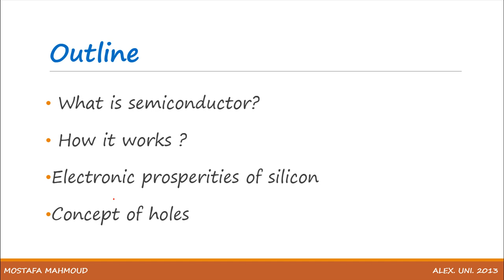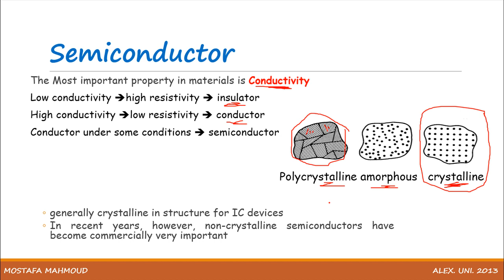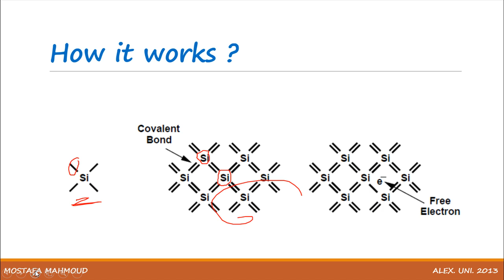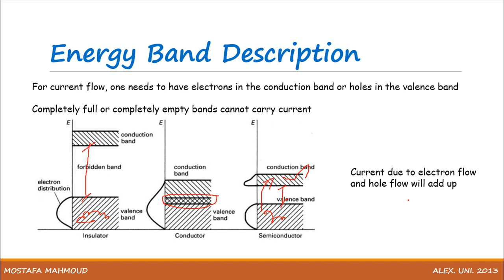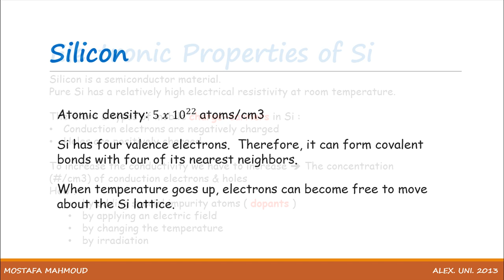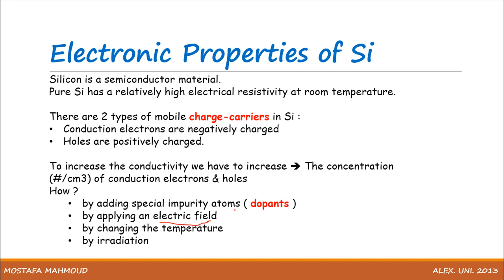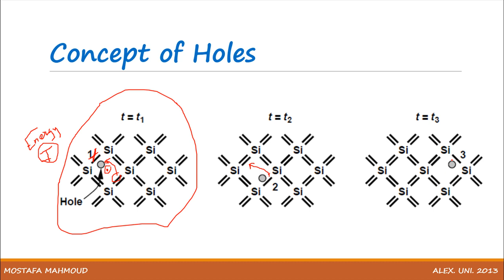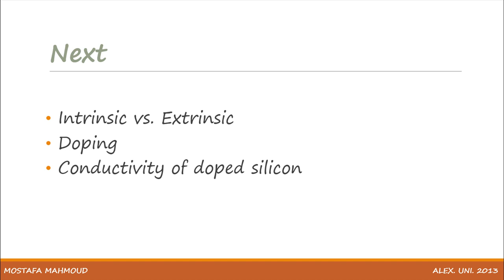Electric Components and Electronic Devices: session 10 (Semiconductors)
Session 10 : Intro to Semi-Conductors (1) : what is Semi-Conductor ? and how does it work ? why silicon ? Most important properties about silicon , band gap description for semiconductors , and Concept of holes ? how are they created ? how do they move ?